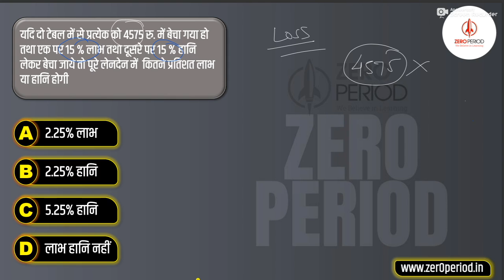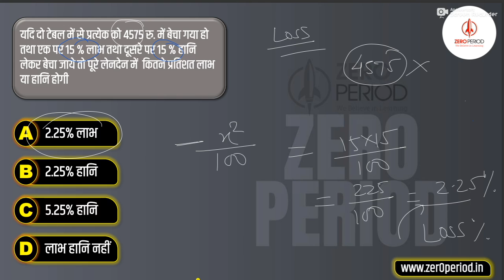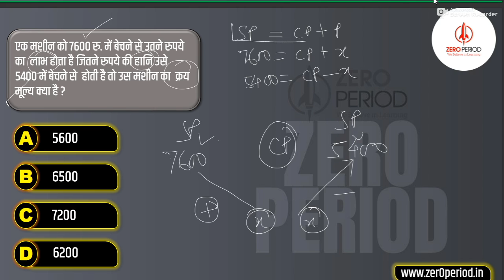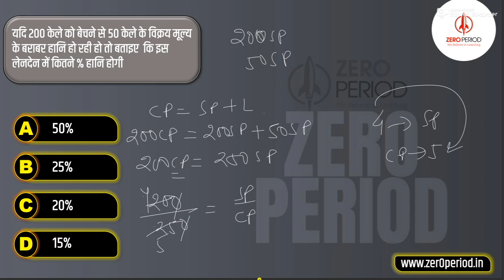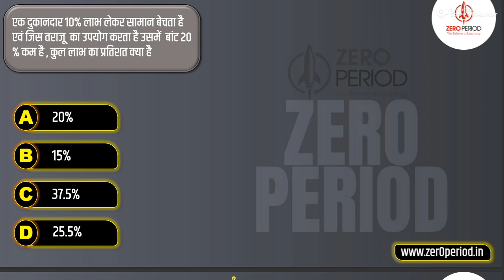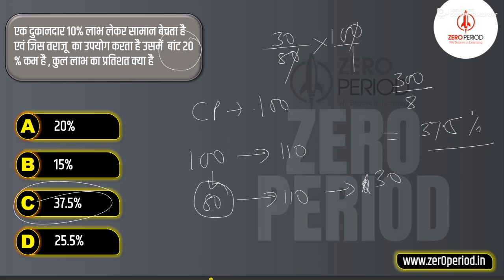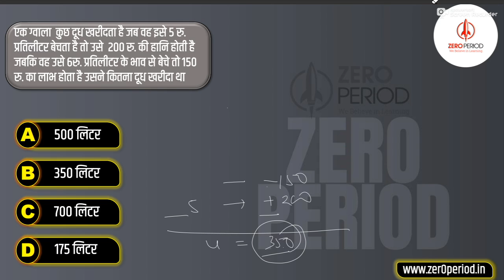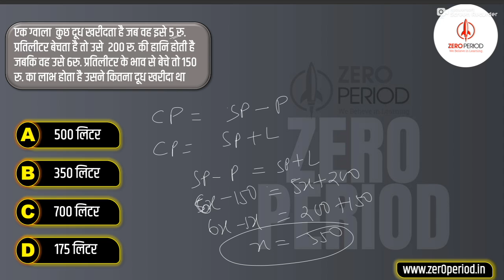PROFIT & LOSS I CGPSC I CG VYAPAM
आप अन्य किसी प्रकार के संदर्भों के लिए हमारे सोशल मीडया पर जा सकते है जिनके लिंक नीचे दिए जा रहे हैं